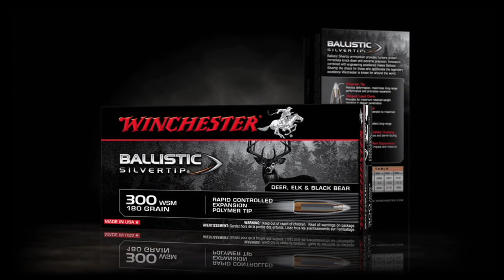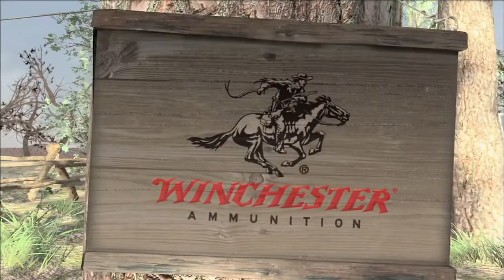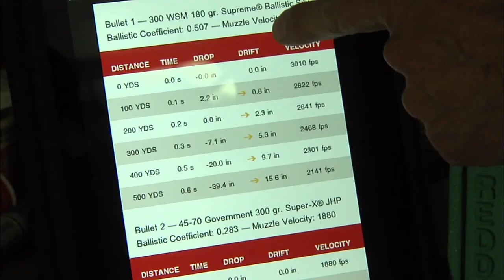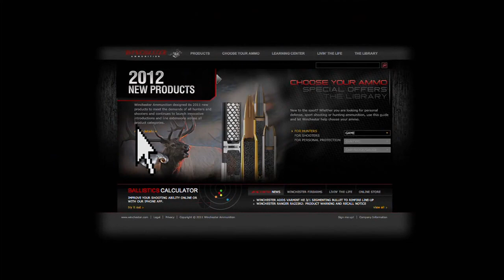Winchester Legends S6E9 Alaskan Mountain Goat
Bob Foulkrod reunites with famed Southeast Alaskan guide Hans Baertle to hunt mountain goats on the Alaskan Coastal Mountain range. Hunters say the mountain goat is the toughest stalk because of where they live and Bob will be put to the test, facing not just the terrain but awful weather conditions as well.